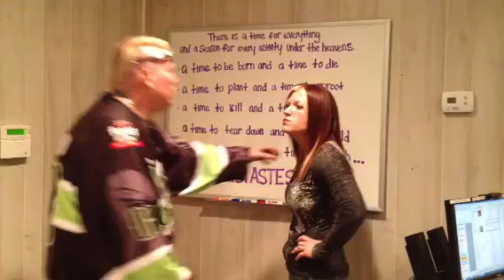Lizard lick season premiere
Ck out what's in store for the Lick Nation and Jay Leno